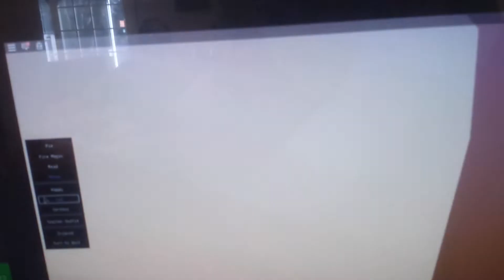So this is what happened to tori..